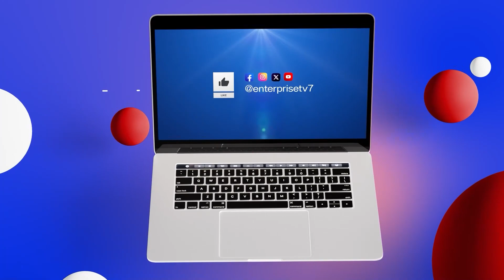NIGERIAN ARMY RELEASES DETAINED JOURNALIST SEGUN OLATUNJI